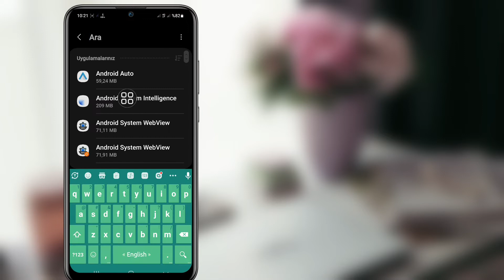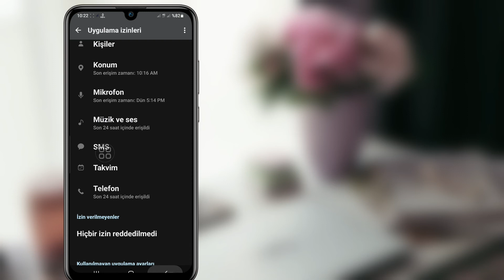Messenger 2023'ü Açmıyor Nasıl Düzeltilir || Messenger Açılmıyor Sorun Çözüldü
Android School

 Merhaba millet

 Bu Videoda Sizlere Messenger 2023 Açılmama Sorununu Nasıl Çözeceğinizi Göstereceğim
 Videoyu Sonuna Kadar İzlemeye Devam Edin
 Çok Basit Ve Kolay Bir Yöntemdir

 Android cihazlar için Ayarlar Uygulamalar  Tüm Uygulamaları Gör  Messenger  Depolama ve önbellek  Önbelleği temizle  Durdurmaya zorla seçeneğine giderek Messenger'ın önbelleğini temizleyin iOS cihazlarda, önbelleğini ve verilerini temizlemek için Messenger'ı kaldırın ve yeniden yükleyin

 🙏🙏LÜTFEN🙏🙏
 👍👍BEĞENİN👍👍
 👉👉YORUM 👈👈